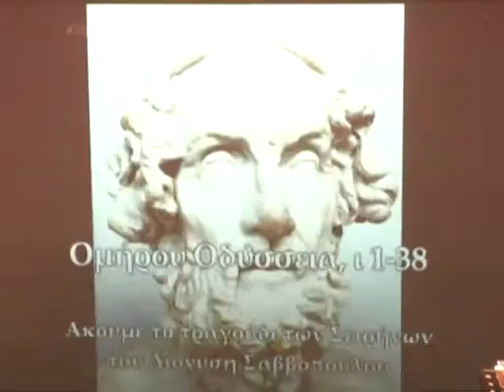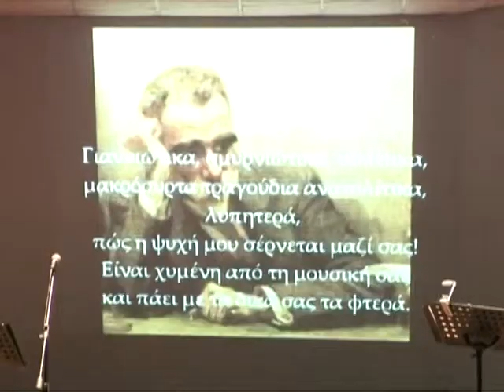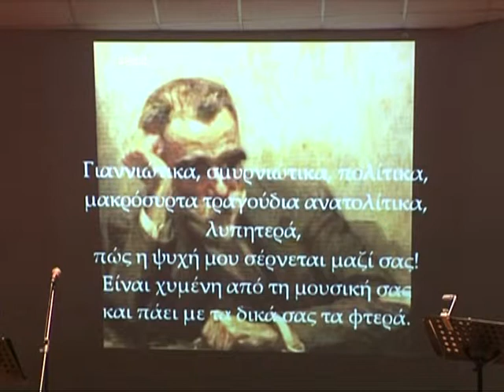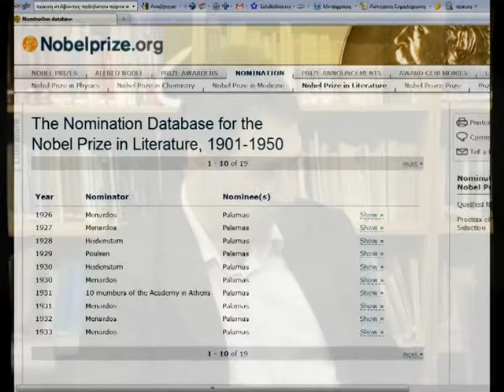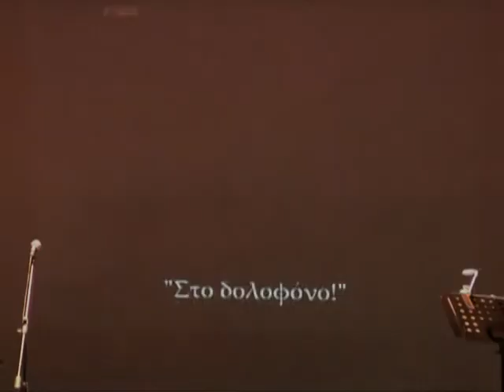Εκπομπή στο TV10 για την Ποίηση (3/6)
Προβλήθηκε 27 Μαρτίου 2010 στο TV10. Την εκπομπή "Στα μονοπάτια της γνώσης" παρουσιάζει η Έφη Δούλη και καλεσμένοι ήταν ο Σπυρίδων Βλιώρας και η Αθηνά Νικολογιάννη, με αφορμή την εκδήλωση για την Παγκόσμια Ημέρα Ποίησης